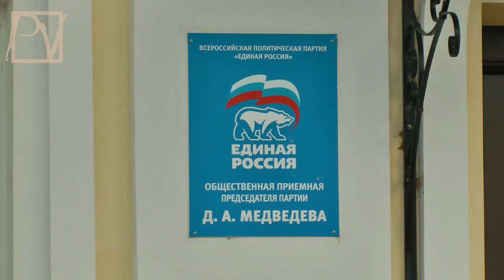МИТИНГ В ЗАЩИТУ УРЛАШОВА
16 июля 2013 г. в Ярославле прошел митинг в защиту всенародно избранного мэра Евгения Урлашова, которого обвиняют в "покушении на взятку". Митинг собрал от 4 до 5 тыс. человек. Смотрите репортаж Politvestnik.tv